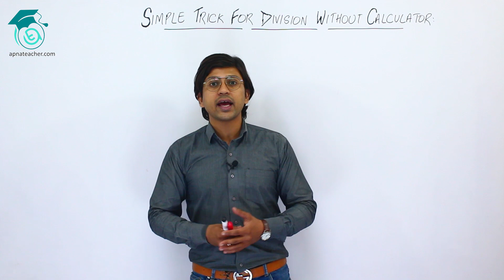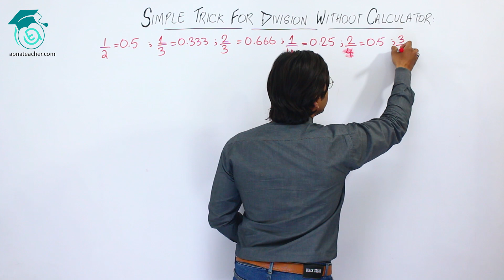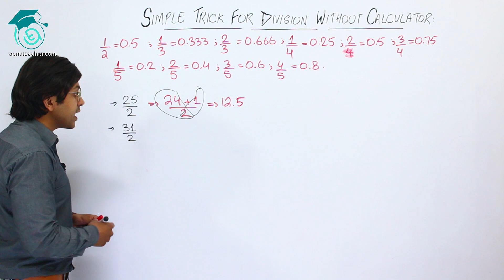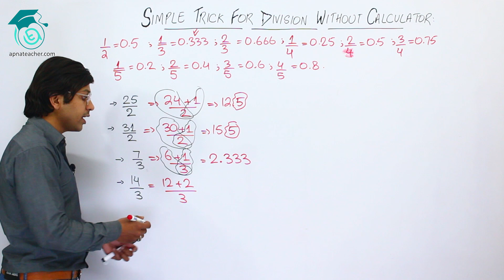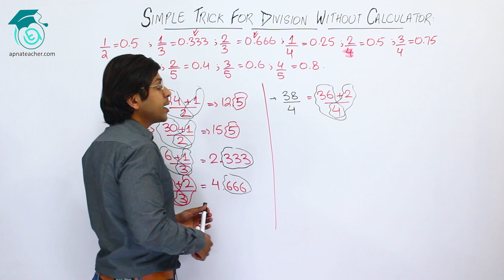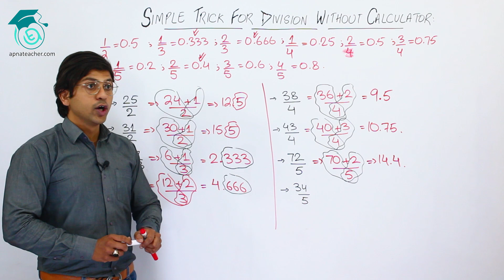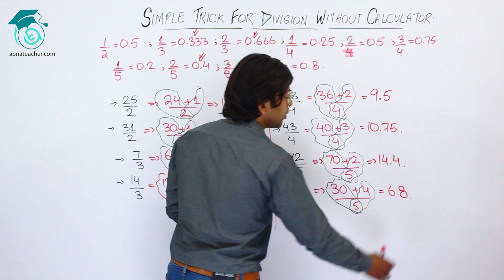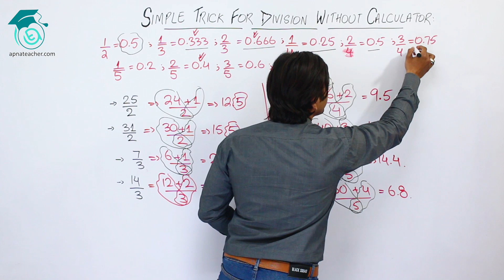Division Short Trick without Calculator | Maths Short Tricks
In this video Sir Murtaza Haider has discussed short trick of division